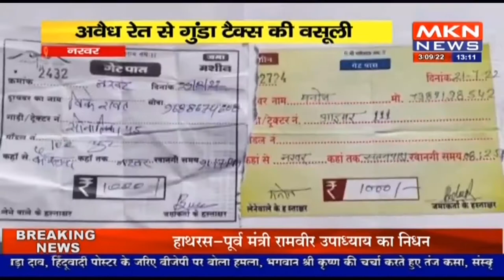नरवर - धड़ल्ले से चल रहा अवैध रेत उत्खनन , अवैध रेत से गुंडा टैक्स की वसूली